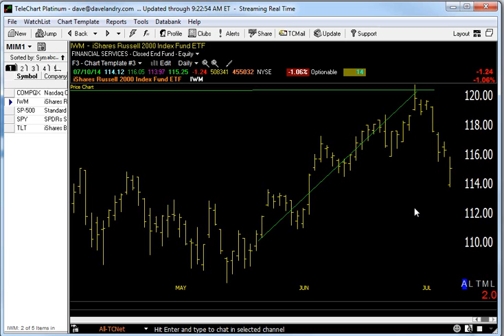07/11/14 Dave Landry's Market In A Minute